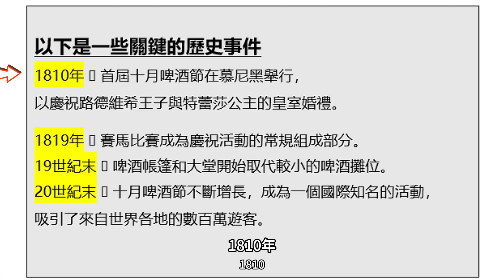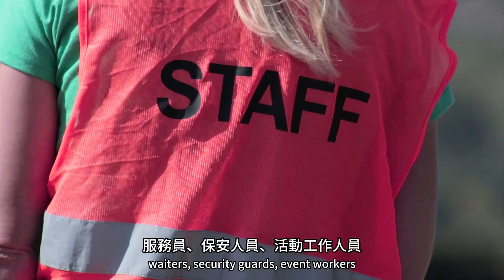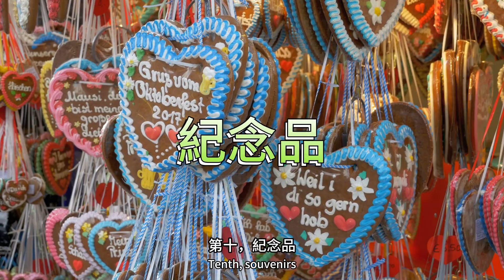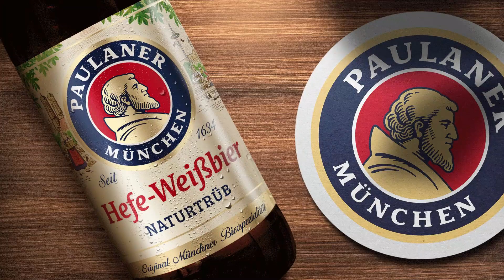【十月啤酒節】疫情過後，是時候狂歡了!被譽為全世界最盛大的德國慕尼黑啤酒節 OKTOBERFEST 到底可以去到多瘋狂多好玩?*內附英文字幕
時間過得飛快，又到了十月份。這個月份有一個舉世聞名的慶典，那就是德國慕尼黑啤酒節Oktoberfest！馬來西亞也已經慶祝這個盛大的節日已經有50年的歷史了。然而，近年來，馬來西亞在，是否應該舉辦Oktoberfest慶祝活動的政治爭議，使得這個節日變得更加知名和受歡迎。你們是否也對這個慶典充滿期待呢？在今天這支影片裡，我們將深入探討Oktoberfest 的歷史背景以及這個慶祝活動對國家經濟帶來的影響。記得別走開！

影片內容：
00:00 - 德國慕尼黑啤酒節 OKTOBERFEST開場
00:55 - 馬來西亞政治爭議
01:50 - 什麼是十月啤酒節？
02:38 - 十月啤酒節的歷史
04:04 - 十月啤酒節帶來的經濟影響
07:30 - 十月啤酒節常見的活動和亮點
10:05 - 馬來西亞的十月啤酒節
10:30 - 馬來西亞參與的啤酒品牌
12:10 - 留言

趕快一起來聽聽國際貿易簡易學 SIMPLE EXIM 怎麽說！

你還可以在以下社交媒體找到我們哦！
記得點贊&分享我們的page:
1) FB - 國際貿易簡易學 SIMPLE EXIM

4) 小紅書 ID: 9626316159